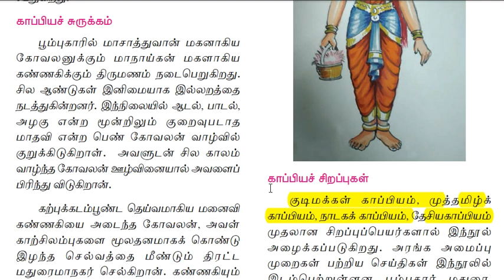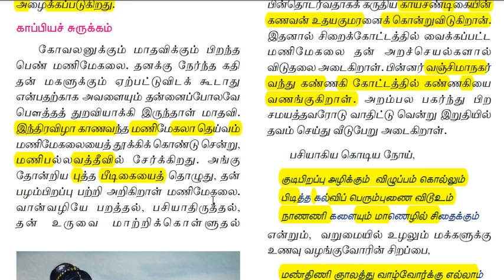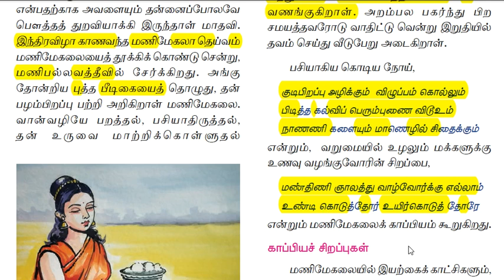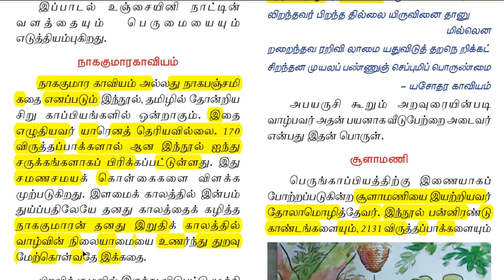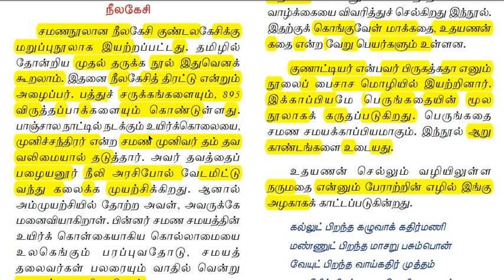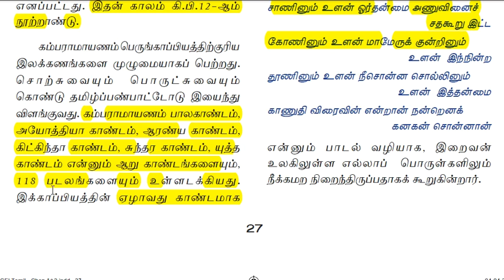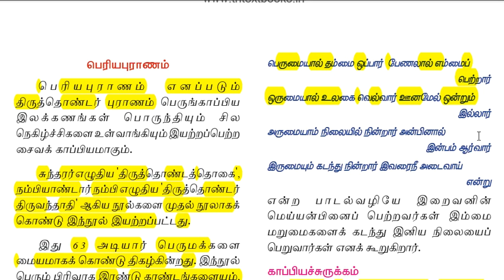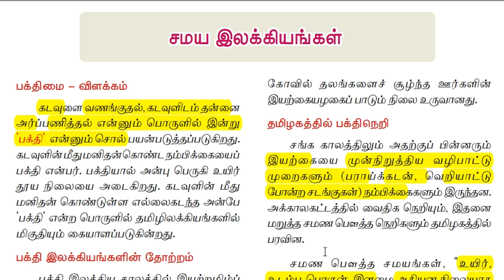பொது தமிழ் : GROUP 4 VAO ||12th STD சிறப்பு தமிழ் ||காப்பியங்கள் பற்றிய முழுமையான தகவல்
ABOUT THIS CHANNEL:
OR search TNPSC SARKAR in Telegram app

FOR GK TEST BATCH  CONTACT :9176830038 / 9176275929
TNPSC STUDY CALENDER PDF:

TEST BATCH -ல் சேர விருப்பம் உள்ள மாணவர்கள் கீழே உள்ள APPLICATION FORM-Aஐ  நிரப்பவும்

"If whatsapp group full , join in telegram"